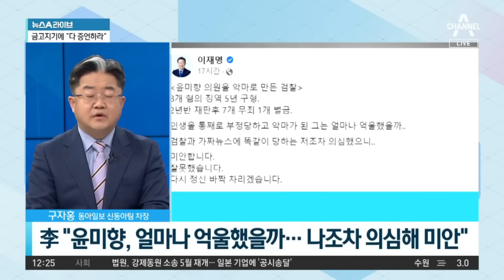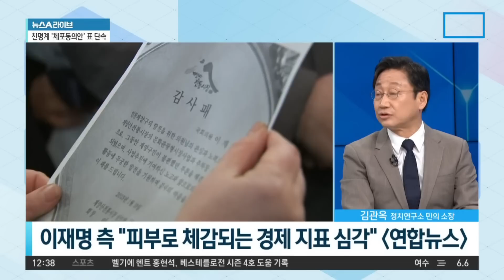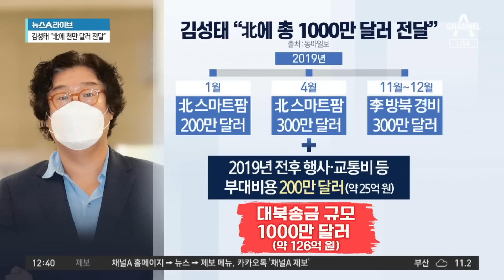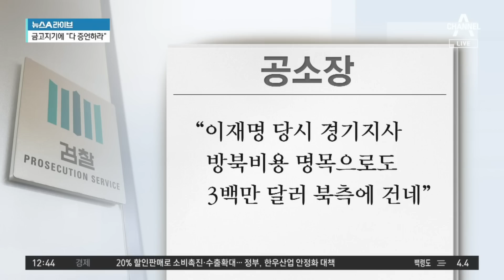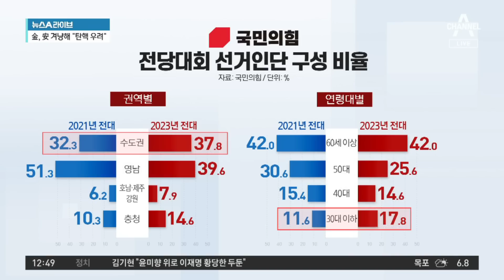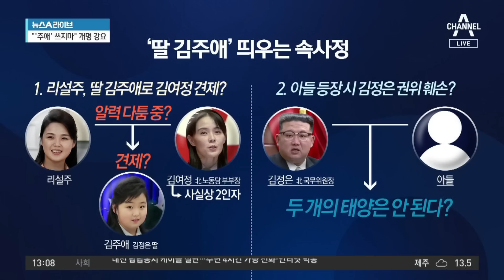[다시보기]이재명 소환 조사 일단락…이번 주 영장 청구 전망│2023년 2월 12일 뉴스A 라이브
2월 12일 뉴스A 라이브 주요뉴스

이재명 소환 조사 일단락…이번 주 영장 청구 전망

김성태 “北에 천만 달러 전달”…금고지기에 “다 증언하라”

‘윤심’ 역효과?…이준석계 컷오프 전원 생존

金, 安 겨냥해 “탄핵 우려”…安 “김기현 망상 사과하라”

[이 뉴스 좋아라]6.25 전쟁고아의 기부

주석단에서도 ‘센터’…‘딸 김주애’ 띄우는 속사정

유아인 대마 양성…영화·광고계 ‘발칵’

[앞으로 뉴스]한일 외교차관 협의…강제징용 해법 조율

2월 12일 뉴스A 라이브 클로징

〈평일〉
08시 50분 김진의 돌직구 쇼
12시 00분 뉴스A 라이브
17시 20분 뉴스TOP10
19시 00분 뉴스A

〈주말〉
12시 10분 토요랭킹쇼·뉴스A 라이브
19시 00분 뉴스A

〈평일〉
08시 00분 라디오쇼 정치시그널 (유튜브 라이브)
08시 50분 김진의 돌직구 쇼
10시 20분 김진의 더라방 (유튜브 라이브)
12시 00분 뉴스A 라이브
15시 50분 강력한 4팀
17시 20분 뉴스TOP10
19시 00분 뉴스A

〈주말〉
12시 00분 토요랭킹쇼·뉴스A 라이브
17시 40분 뉴스TOP10
19시 00분 뉴스A